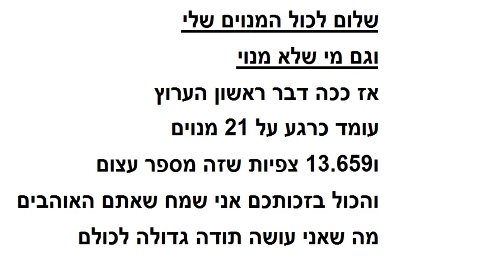עדכון ערוץ 2016